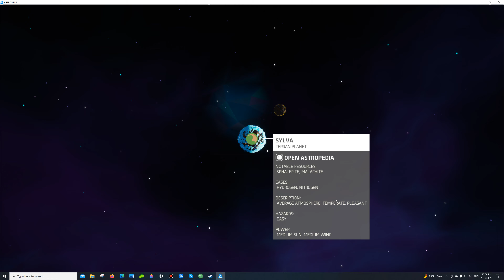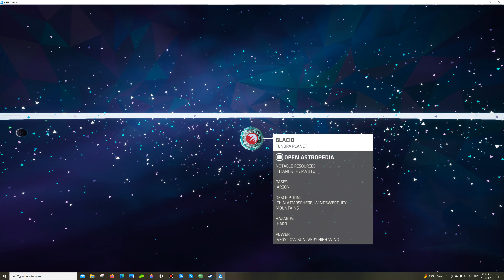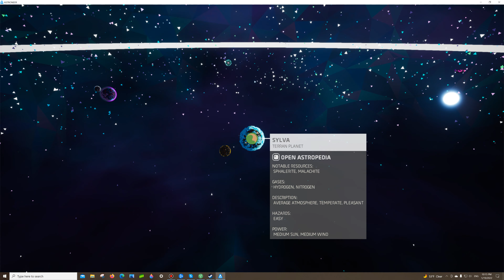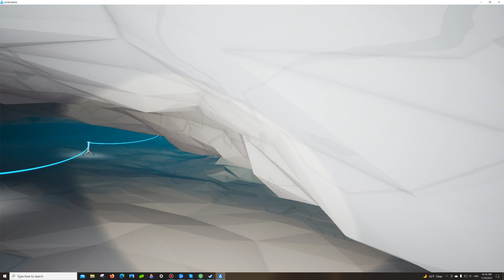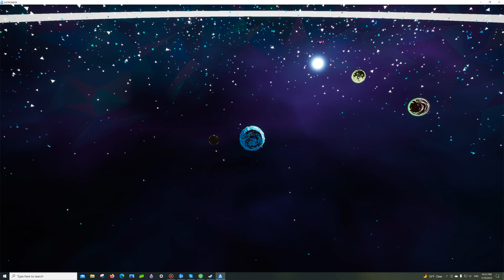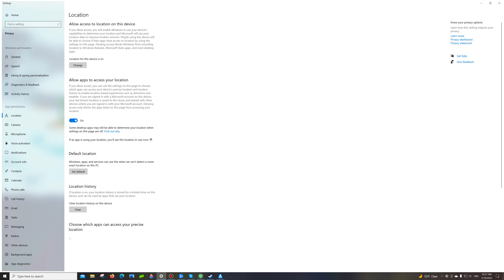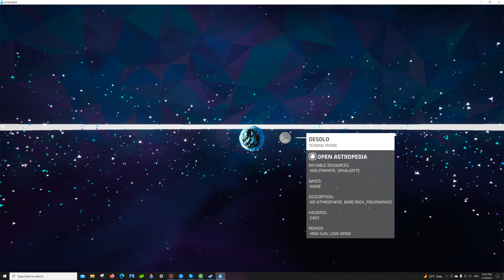Astroneer - Xenobiology - G. Glacio Part 1 ( Incomplete )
Name of Galastropod: Bestefar

~ This one is I have to say was the hardest yet. In order to blow Ice Chunk which gives out one Glacio Shell, the use of dynamite is required. On first attempt, I got killed once because I was too close to dynamite proximity. Then, I ran out of dynamite to get five shells. I went back and used 2 x Carbon & Surfer to make Explosive Powder. Then, with that powder, using small printer or my backpack to create dynamite. After that, I did the same routine as the past Galastropod quest series. At the end of the clip, I got stuck on finding Bestefar on second wave of dancing that I was about to do before befriend level of closeness.

Each Galastropod Quest on every Astroneer planet consists of Shells, Terrarium, Recovery, and Verification.